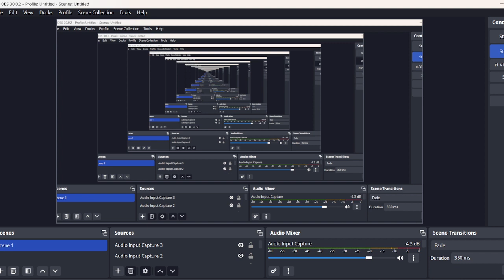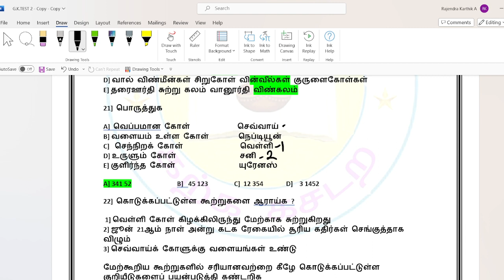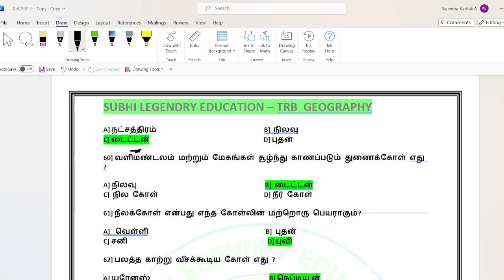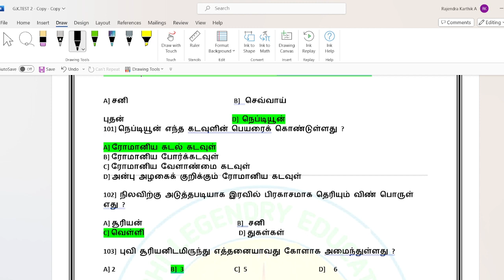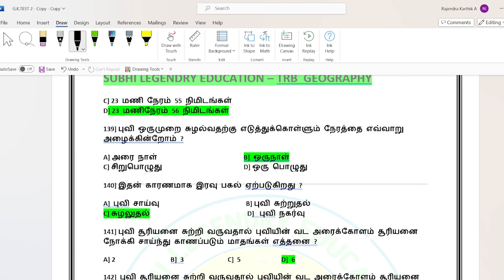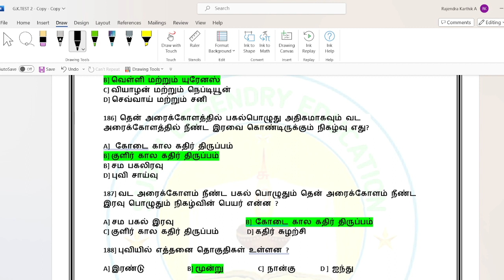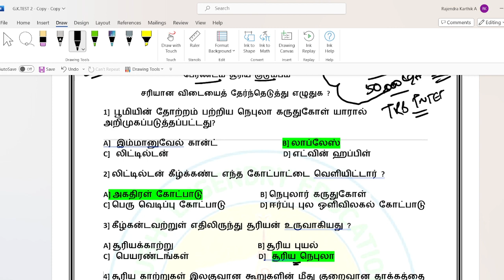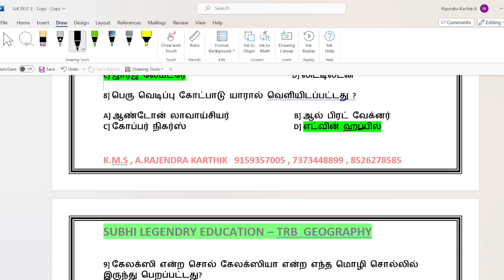SGT EXAM - PAPER - I/2024 / 6th Std புவியியல்/ சூரிய குடும்பம் பேரண்டம் /200 வினா மற்றும் விடைகள்/